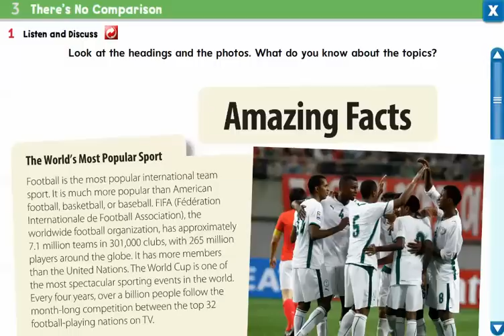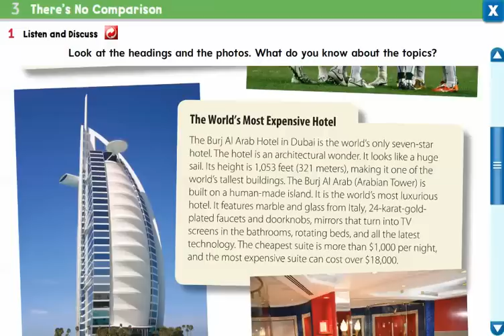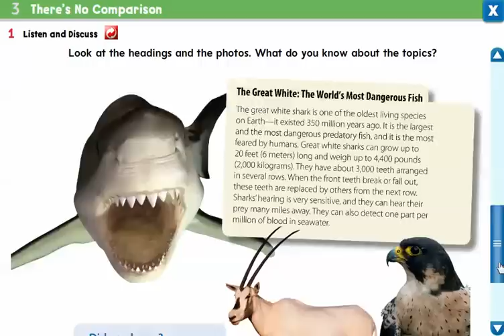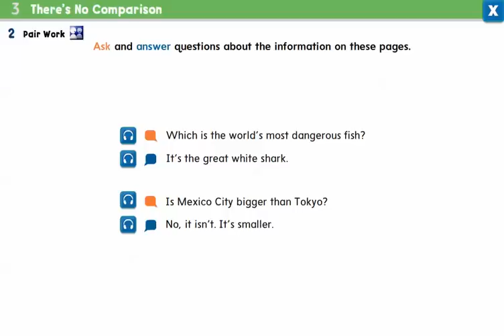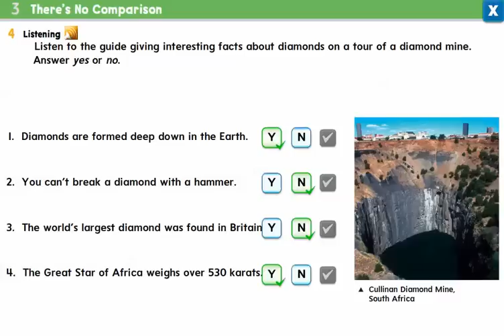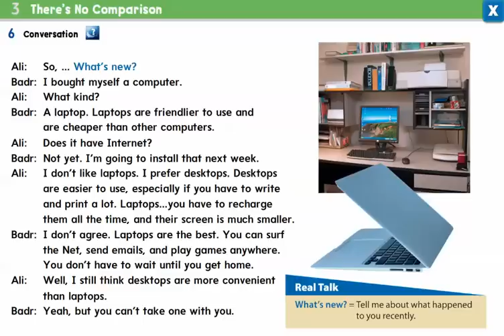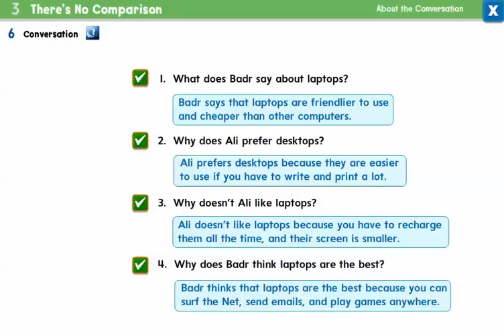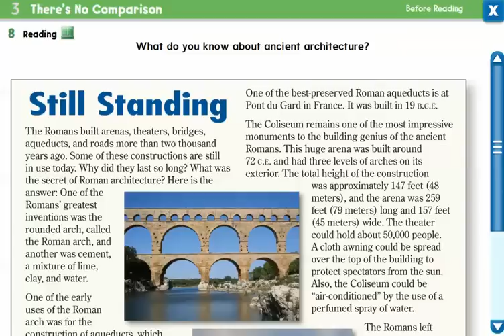سوبر قول ثاني متوسط الوحده الثالثة ف2